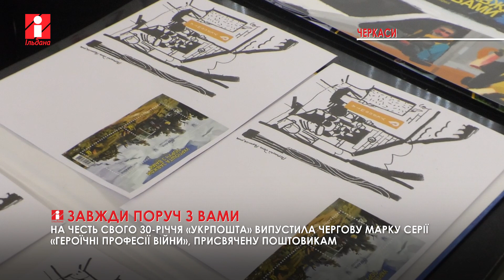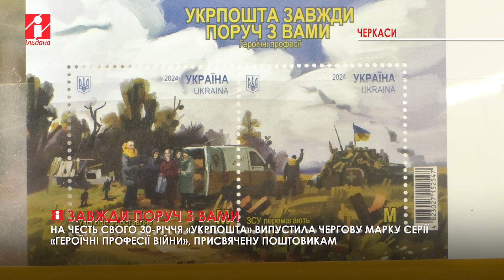Нову марку серії «Героїчні професії війни» присвятили поштовикам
«Укрпошта завжди поруч з вами»: під такою назвою випустили нову марку серії «Героїчні професії війни».

Присвятили її поштовикам, з нагоди 30-річчя підприємства.